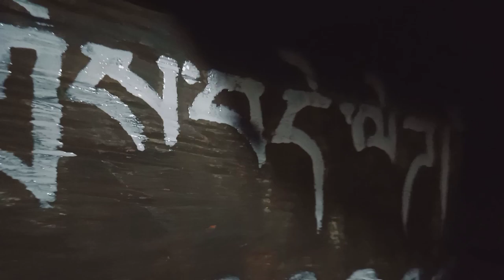ལོ་གསར་གྲ་སྒྲིག Preparing for LOSAR.